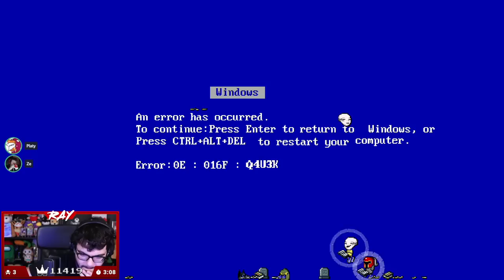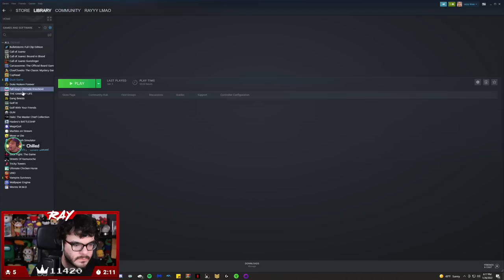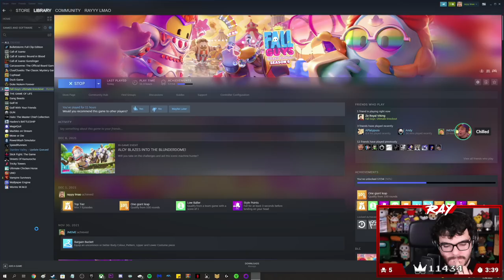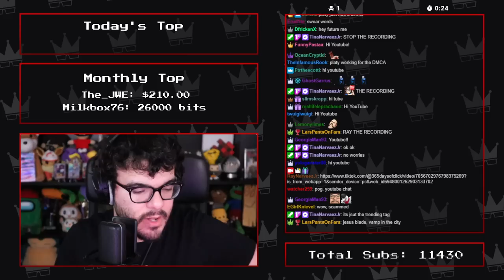Twitch Livestream | Party Games w/ChilledChaos, Aplatypuss & ZeRoyalViking [PC]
Tricky Towers: 0:00
Duck Game: 1:21:18
Fall Guys: 3:14:15